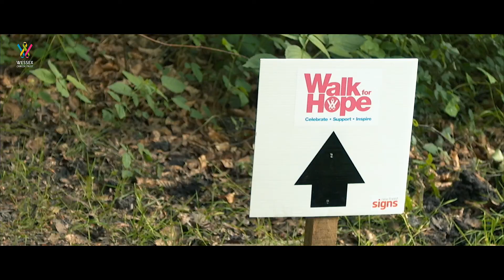Walk For Hope 2018 | Wessex Cancer Trust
Almost 300 people stepped up to take part in our sponsored 'Walk for Hope' event in the New Forest on Sunday 10 June to help local people living with cancer. They've currently raised £31,000 with more still to come in.

The walkers came together to give hope to friends and family undergoing cancer treatment, remember loved ones and support everyone affected by cancer. They walked either a 10 or 20 mile route which started in Burley Park and moved towards the village of Burley towards Bolderwood, taking in the beautiful New Forest woodland.